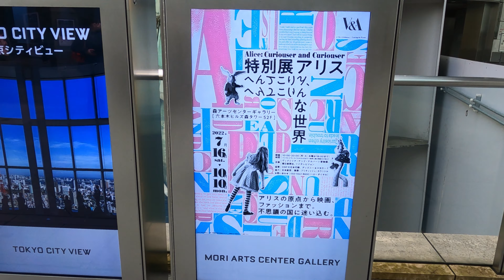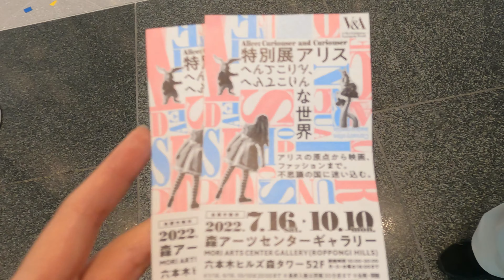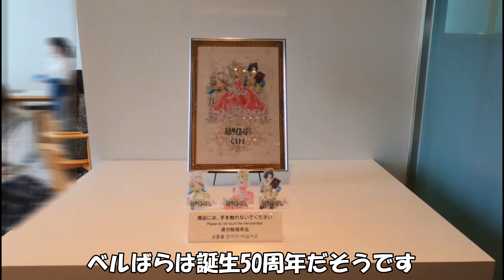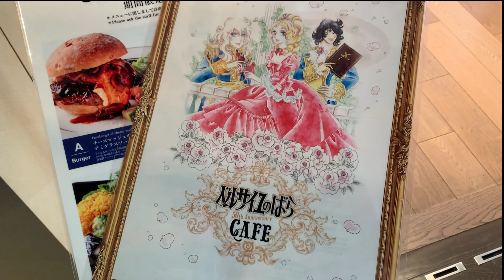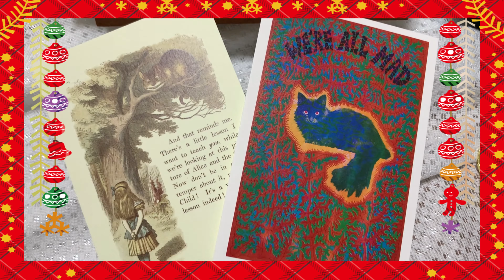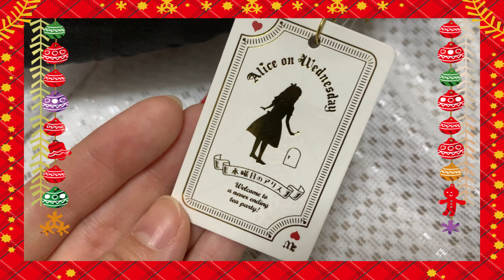アリス イン 六本木ヒルズ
アリス展の無料観覧券で六本木ヒルズに初めて行きました。六本木は行く機会がなかったので未知の世界でしたが、意外に庶民の私でも楽しめました。東京タワーが近くに見えるので、今度は夜景を見に行きたいです(*^^*)